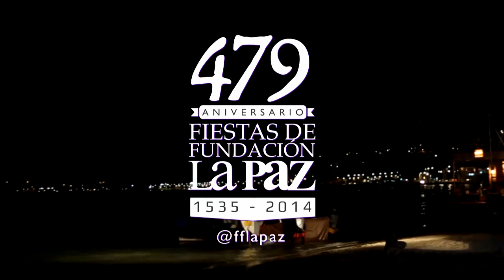Fiestas de Fundación de La Paz - 479 Aniversario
con actividades culturales todo el mes de mayo